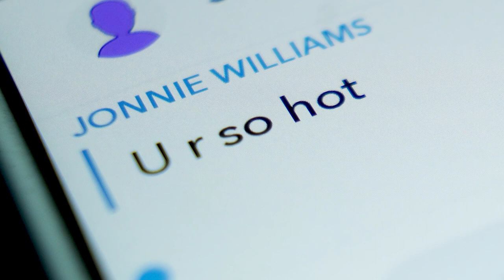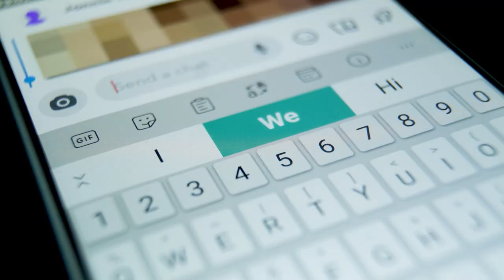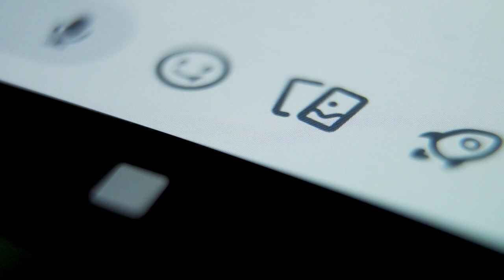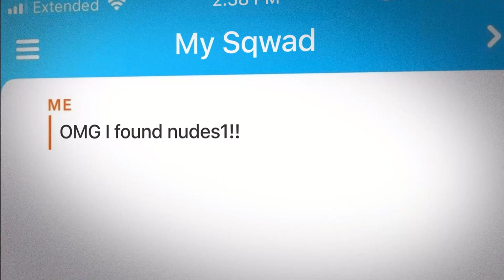Childhood 2.0: Dating, Sexting & Sending Nudes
For kids today, dating often starts online, with sexting is sometimes known as “the new first base.” Sending nudes is commonplace behavior, and whether or not a teen chooses to participate may result in their being judged. Young people don’t always understand how risky sending explicit photos can be, and how easily they can be shared instantly with the entire school.